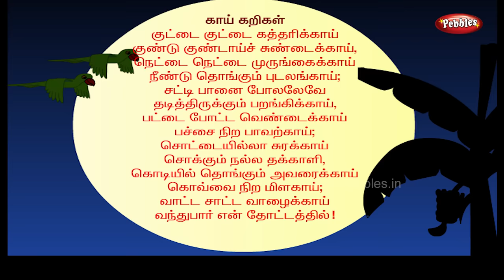குண்டு குண்டு கத்திரிக்காய் | Kundu Kundu Kathirikai | Tamil song | Kulathai Padalgal | தமிழ் ரைம்ஸ்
குண்டு குண்டு கத்திரிக்காய்  | Kundu Kundu Kathirikkai | Tamil songs | Kulathai Padalgal